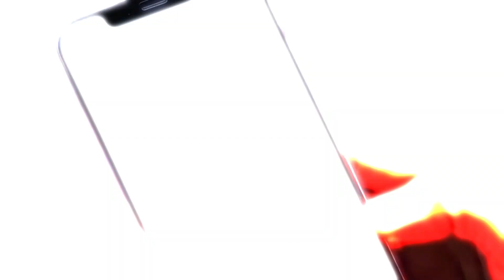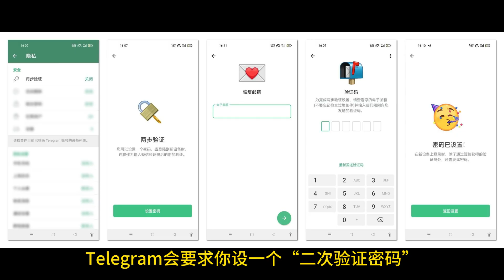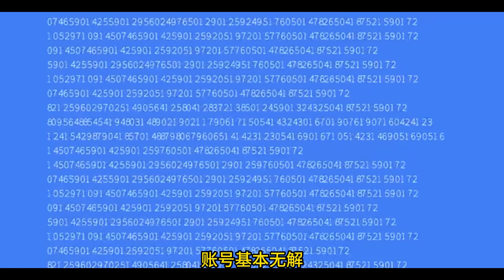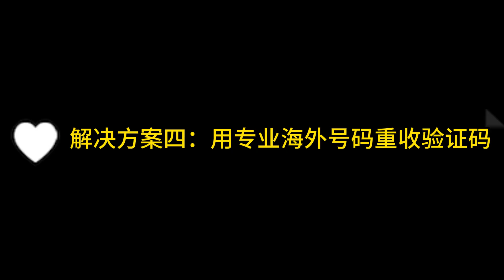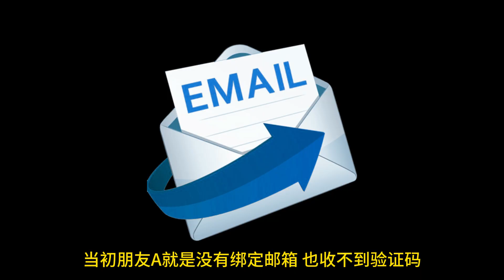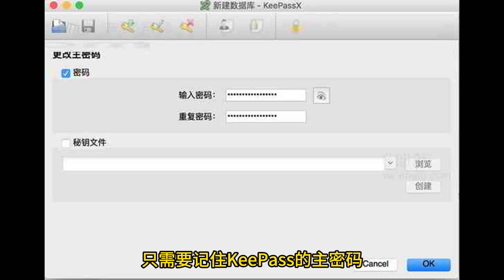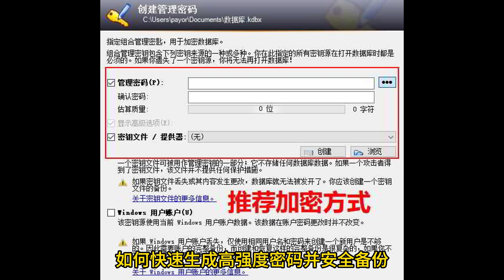【救回Telegram】二步验证密码忘记+收不到验证码？海外账号4大解法+防坑全攻略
【刚刚发生】大量Telegram用户密码忘记被封！如何紧急找回？

近期大量 Telegram 用户因忘记密码而遭遇账号封禁，引发广泛关注！本期视频将为你揭示账号被封的真实原因，并手把手教你如何通过官方流程找回账号、恢复聊天记录，避免数据丢失。适用于 iOS、安卓和网页版用户。别等账号被封才后悔，赶快学习这套恢复技巧！

🚨 海外Telegram账号救命视频来了！
如果你遇到以下情况，一定要看到最后👇

忘记Telegram二步验证密码

海外手机号收不到验证码

没绑定邮箱，账号被锁死

想避免以后再度被二步验证坑

🎯 本视频内容：
1️⃣ 解析Telegram两步验证机制，新手也能听懂
2️⃣ 4大解法救回账号：有邮箱重置密码、没邮箱挽救、自动注销重生、海外虚拟号收码
3️⃣ 防坑指南：5招避免未来再忘记密码
4️⃣ 神器推荐：KeePass免费帮你管理所有账号密码

💡 观看本视频后，你将学会：

如何快速找回被锁的海外Telegram账号

如何避免两步验证锁号悲剧

如何使用KeePass保存+管理密码

📌 相关链接
🔥 KeePass密码管理软件下载与教程：

🔥【内附教程】📲小白秒申请香港虚拟手机号，接收海外短信验证码不再难！👀💯

📌 相关文章：
🔥 海外虚拟号码申请教程（香港虚拟号可收Telegram验证码）：

查看文字版，请访问上方链接，一起迈向成功之路！💼

时间戳章节（方便直接跳转）：
00:00 【救命】海外Telegram账号密码忘了？终极解法！
00:14 朋友A的Telegram惨案警示录
00:40 什么是Telegram两步验证？
01:27 三大翻车原因
01:43 方法① 有邮箱重置密码
02:22 方法② 没邮箱的挽救方法
02:48 方法③ 6个月未登录自动注销
03:18 方法④ 海外虚拟号码收验证码
03:43 应对全表：有邮箱/没邮箱/验证码收不到
04:02 防坑指南：5招永不怕二步验证
04:54 KeePass神器帮你管理密码
05:36 KeePass四大优势
05:53 KeePass进阶技巧
06:07 点赞+订阅+留言，让更多人救回账号
06:23 下期预告：Telegram技巧

📢 你的支持不仅能让更多人救回Telegram账号，还能帮助我持续分享更多跨境工具、虚拟号码、账号安全与赚钱技巧！